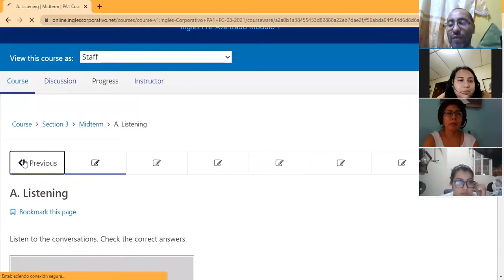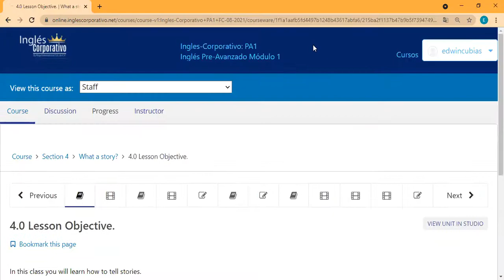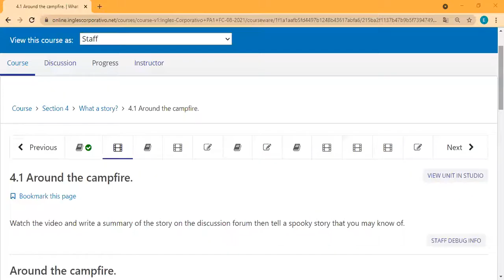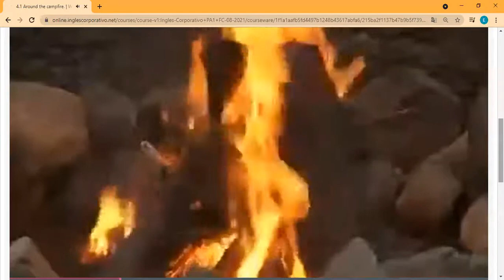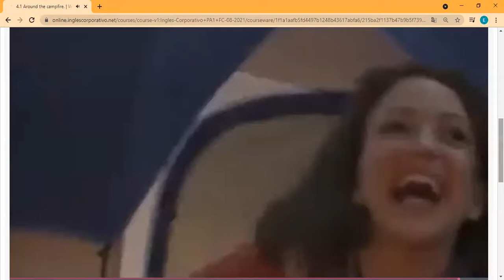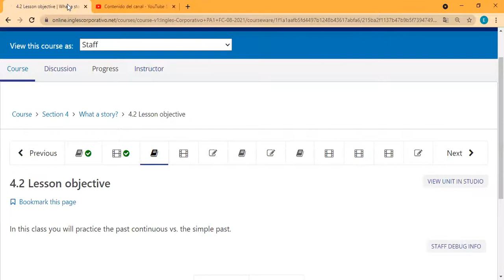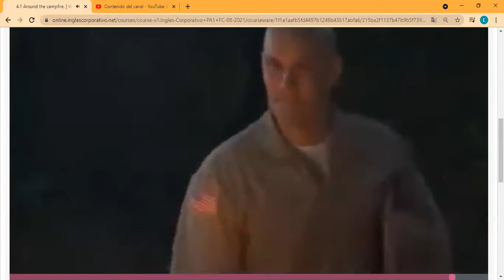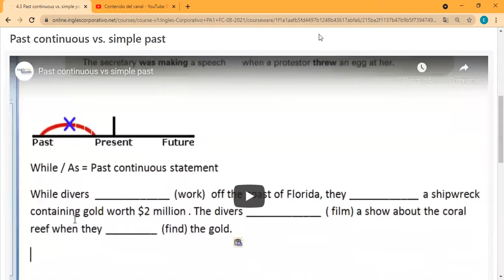Ingles Corporativo- Day 7 Midterm